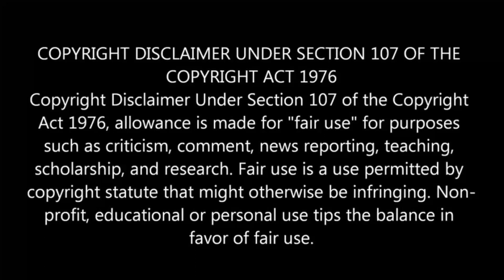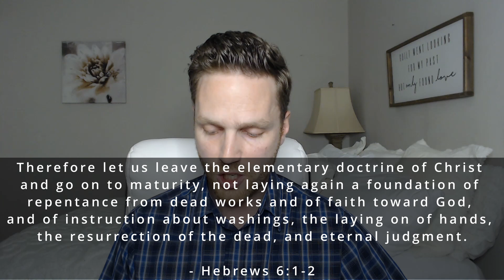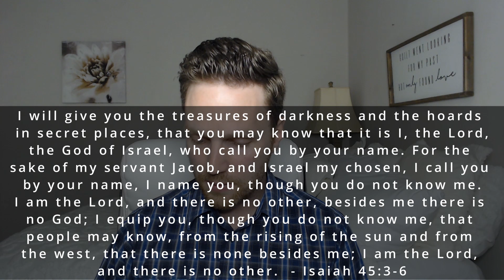Assessing Tavner Smith's Teachings (Venue Church)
Assessing the teachings of Tavner Smith, senior pastor of Venue Church in Tennessee.

Photo Credit: The Daily Beast